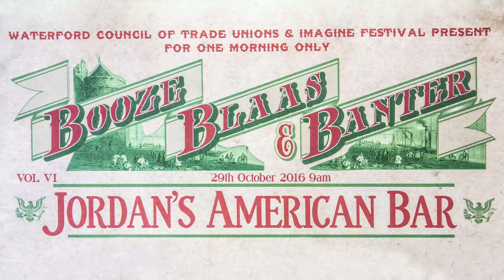Aidan O'Halloran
6th Annual Booze, Blaas and Banter hosted in Jordan's American Bara s part of Imagine Festival.
Coordinated by Johnny Cloono WCTU, and with special thanks to Pat Galvin, Aiden O'Halloran & Jim Curtin.
Video & Editing: Keith Currams